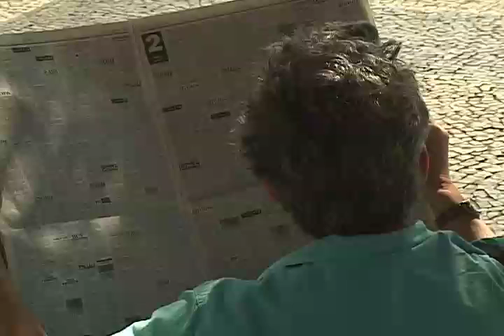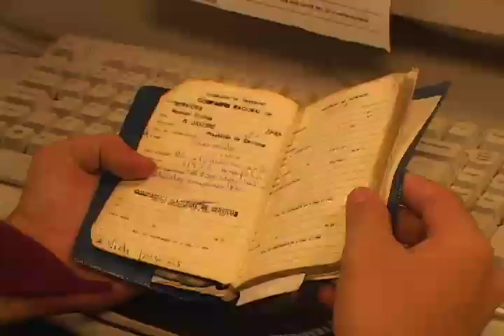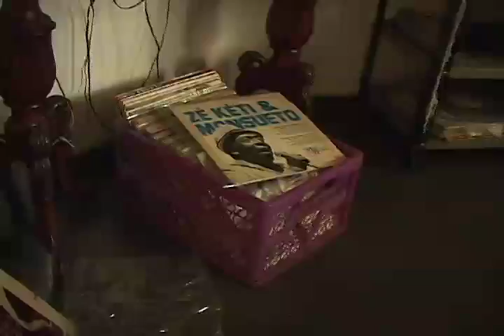Dias Úteis - Parte 1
Doc. sobre Desempregados
de Natalia Sahlit e Priscila Maia

Exibido no Femina 2006 - Festival Internacional de Cinema Feminino.